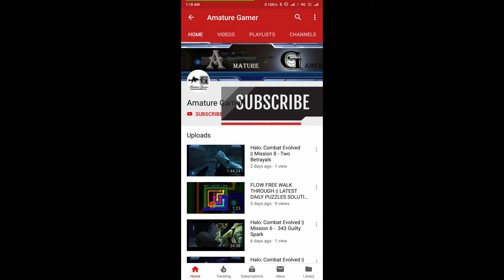Love Balls || Gameplay || Review || Level - 110